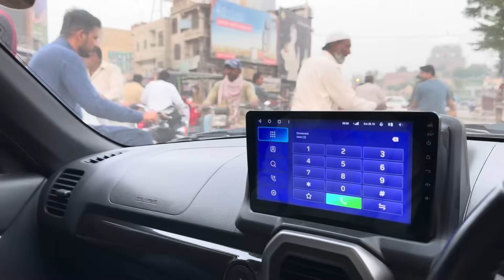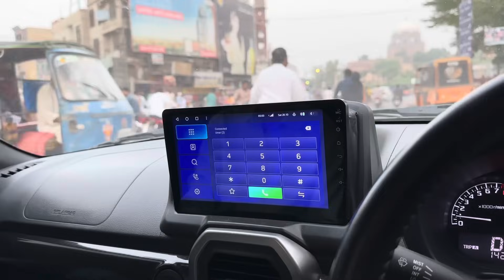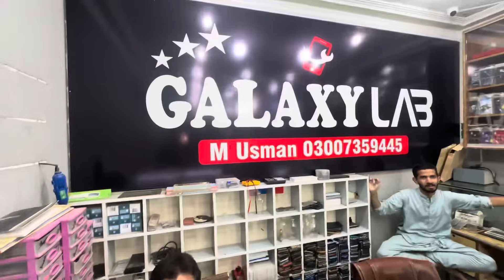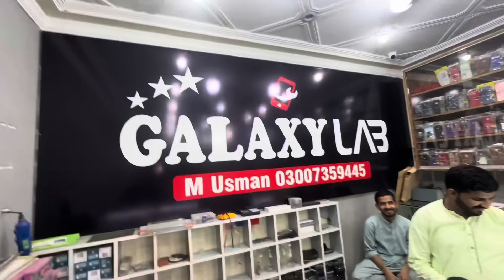Aaj ami jan se boht dant pari | Daily Vlogs | Umar Sheikh